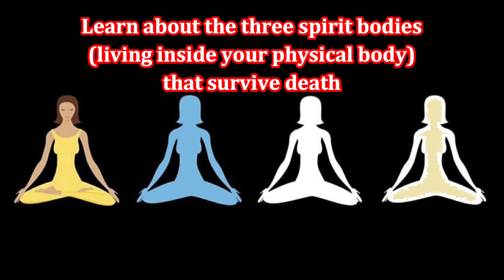What Happens When You Die, by Robert Crookall (MPL Book Trailer 708)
Mooresville (Indiana) Public Library presents a book trailer featuring the scientific study of post-death survival experiences in the book "What Happens When You Die," by scientist and psychical researcher Dr. Robert Crookall.